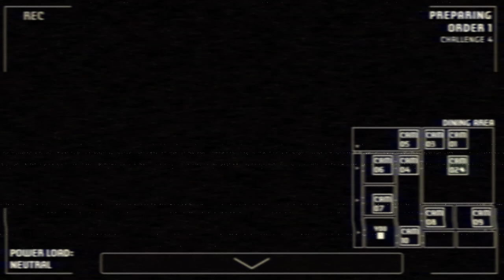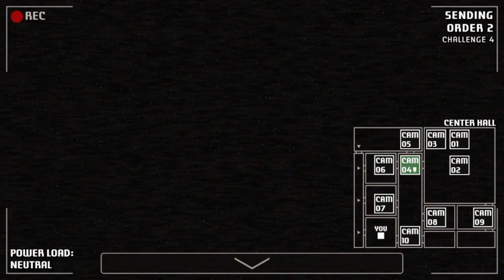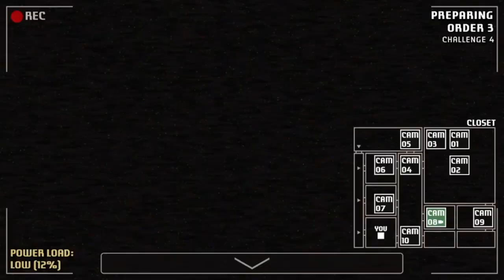Freddy makes me out of service | A Bite at Freddy's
Honestly just skip to the end of the video at this point.